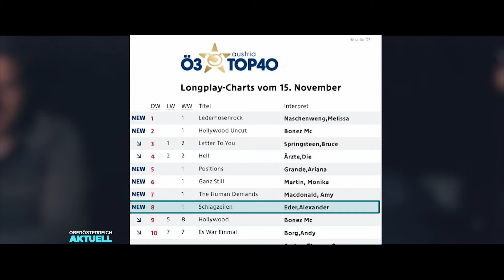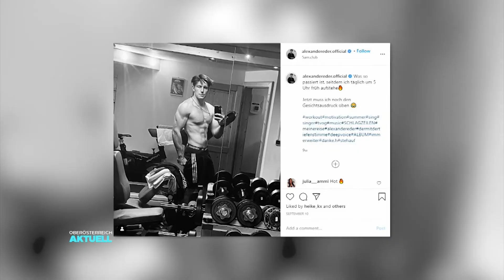Silvester-Konzert – Alexander Eder live auf LT1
Alexander Eder spielt zu Silvester live auf LT1!